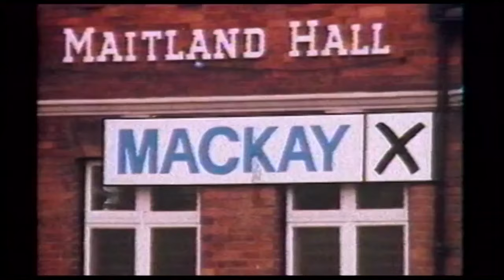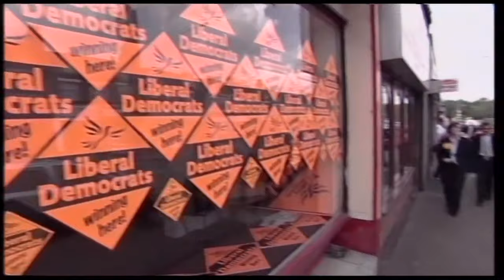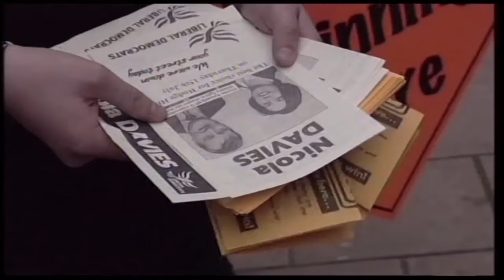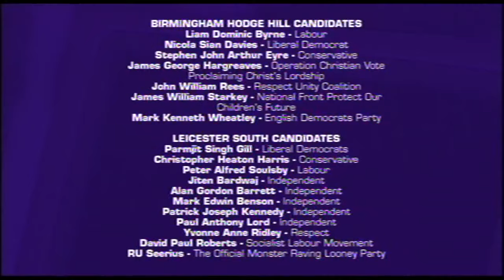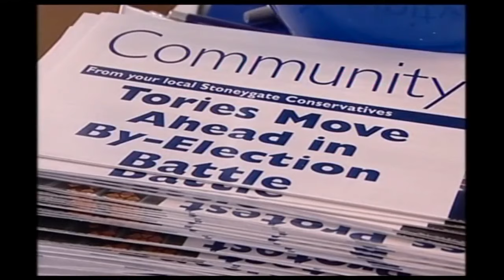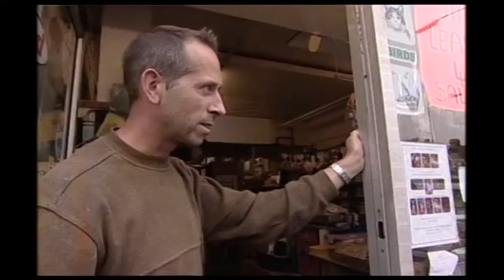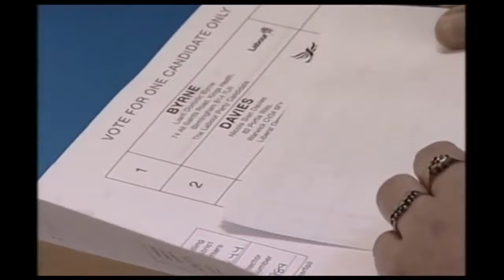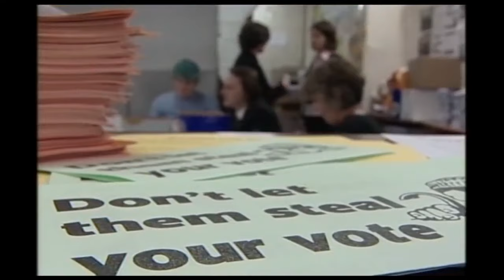Hodge Hill and Leicester South byelections: Politics Show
In July 2004 there were byelections in two safe Labour seats - Birmingham Hodge Hill and Leicester South. For the Politics Show, Max Cotton profiles the Birmingham contest, looking back at the Stechford byelection of 1977 and at the Labour fightback.

From 8:35 the Politics Show Midlands discusses Leicester South, and postal vote issues in Birmingham. Presented by Adrian Goldberg with John Hess. At the end is a brief appearance by David Taylor (Labour MP for North West Leicestershire).

Transmitted 11 July 2004. Note the transition at 8:35 is an edit - the programme was not broadcast like this. The text of the Theresa May interview is available